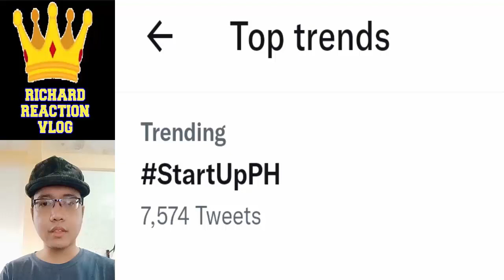Alden Richards Latest Update l September 28 2022